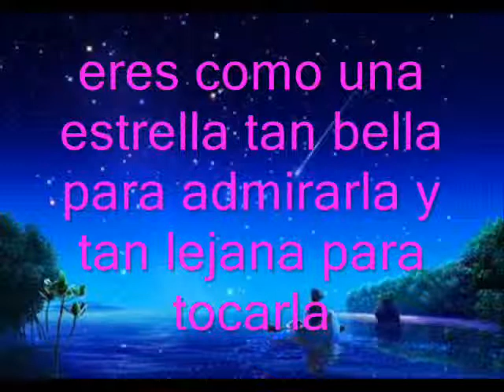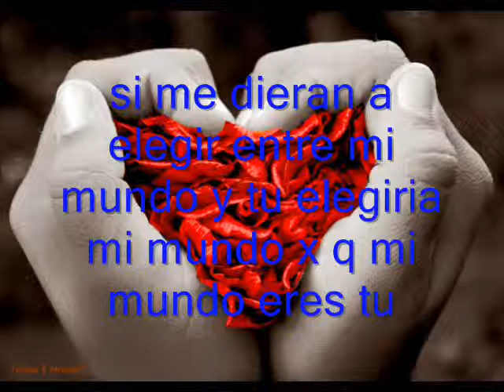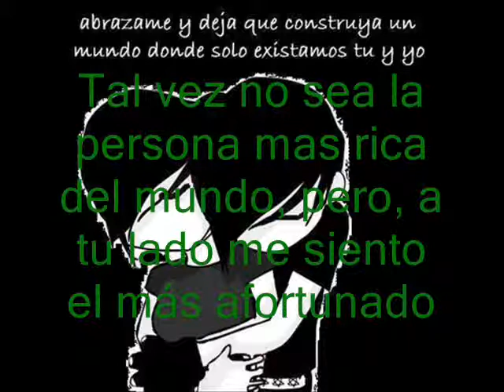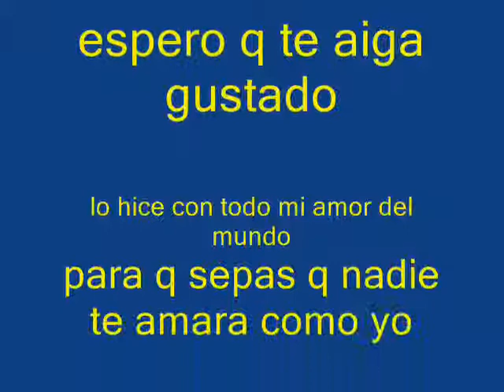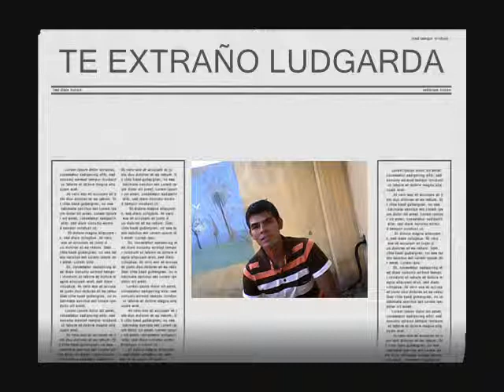ludgarda.te quiero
cien por ciento buenicimo solo para ti mi amor